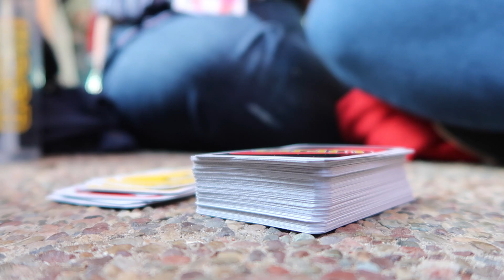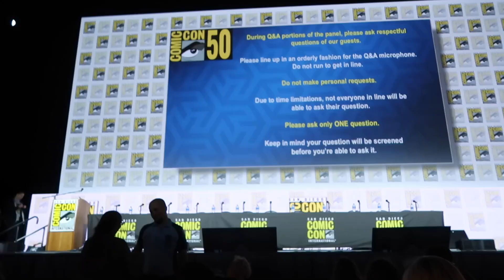Supernatural's Last San Diego Comic Con | SDCC Vlog #6 (Sunday 2019)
In which my friends and I attend Sunday of SDCC 2019, which was the  day of the last Supernatural panel at the convention. It was really emotional and I cried a lot but I was so grateful to be there.